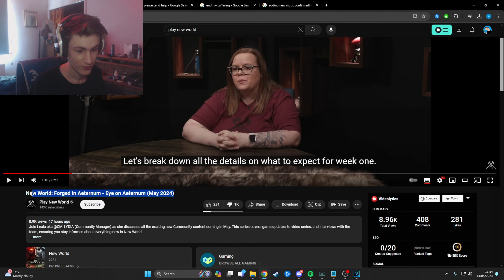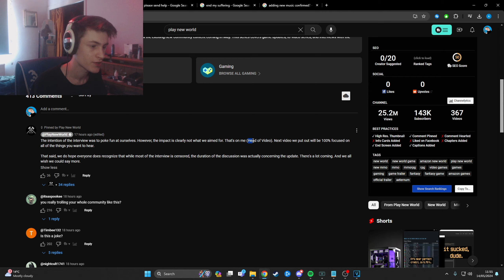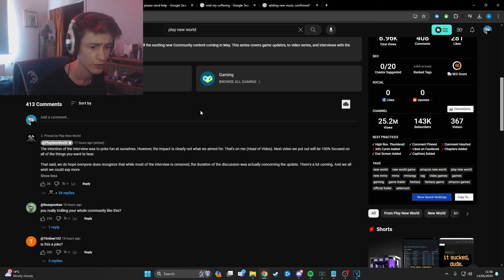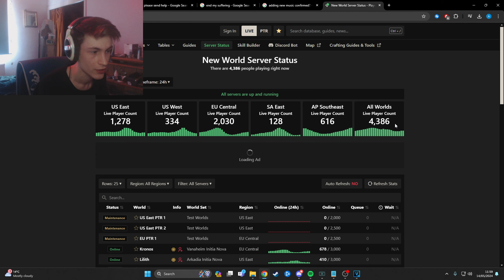AGS DROPPED THE HARDEST NEW WORLD DEV VIDEO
Wow, what an amazing new dev video from the AGS team themselves, aren't we lucky to receive these updates from the very competent team! (Run, whilst you still can)
Let all your angry thoughts out, post it in the comments, I wanna see it!

Chapters:
Intro: 0:00 - 0:39
THE JUICE: 0:39 - 6:50

tags: new world amazon new world new world game play new world new mmo mmo mmorpg rpg video games games gaming amazon games ags new world forged in aeternum eye on aeternum may 2024 new world devs scot lane new world season 5 new world season 6 new world event